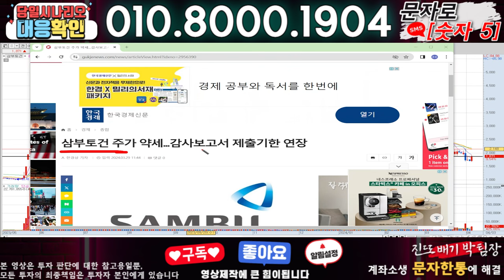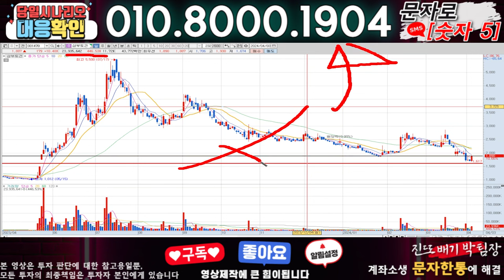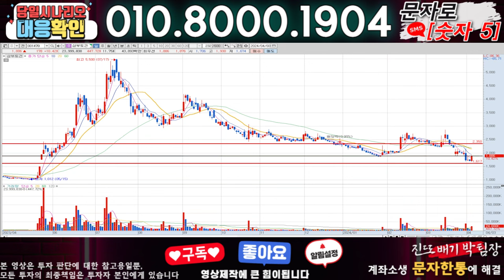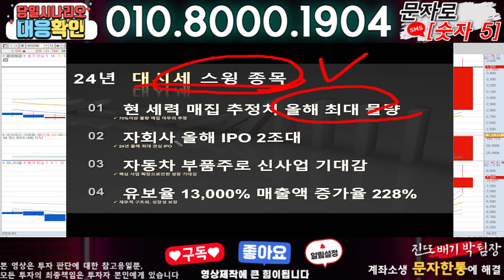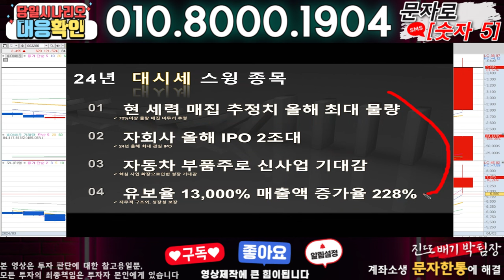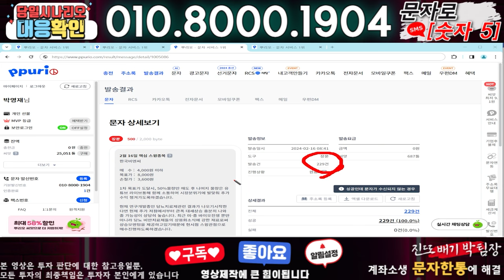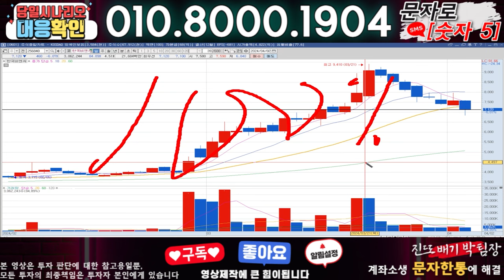삼부토건 ) 3분전 기습속보-공식입장발표!! 무슨일인가?